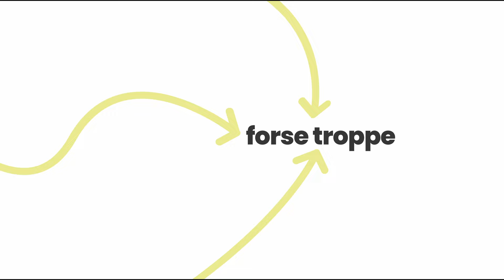Il CEO che si è inventato una LAUREA | Lo Stagista con Fil Grondona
È possibile inventarsi un corso di laurea dal nulla nel 2024? La risposta è sì, e Ivan Ranza, di cui sono diventato stagista in questo episodio del podcast, ne è la dimostrazione. Dopo una lunga carriera da dirigente nel mondo della TV e dell'editoria, Ivan ha mollato tutto per fondare Epicode e provare a colmare il gap tra le aziende, che ora più che mai cercano personale con competenze specifiche, e i migliaia di giovani laureati italiani che non riescono a trovare un lavoro. Mi ha anche raccontato cosa significa essere un buon leader, cos’era l’intelligenza artificiale negli anni ’90, come potrebbe migliorare la scuola italiana e come rialzarsi dopo un licenziamento.

Ideato e condotto da Filippo Grondona
Scritto da Filippo Grondona e Camilla Salerno
Prodotto da Faro Entertainment
Produzione esecutiva di SBAM Noisy Ideas
Regia di Namas Acerboni